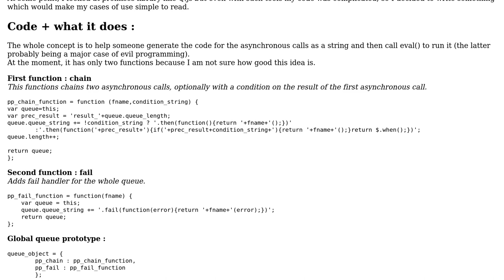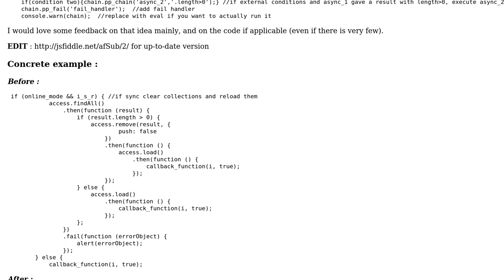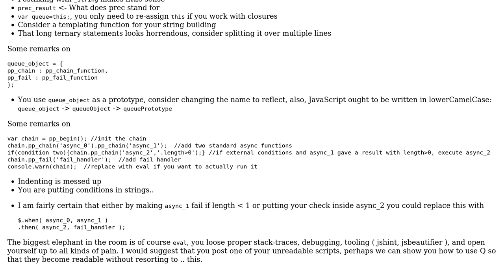Code Review: Idea of 'parser' to make the writing of asynchronous functions chains easier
With thanks & praise to God, and with thanks to the many people who have made this project possible! You are responsible for your own actions.